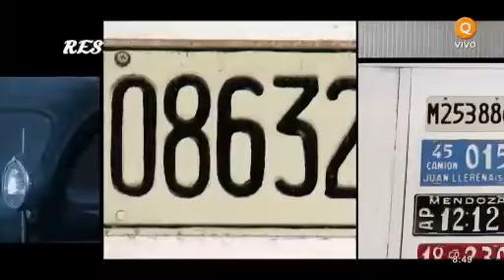Autos de Colección en Mendoza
Noticias Acequia // Ediciones en vivo a las 8 y a las 13 por Canal 29.1 TDA / 11 Supercanal /